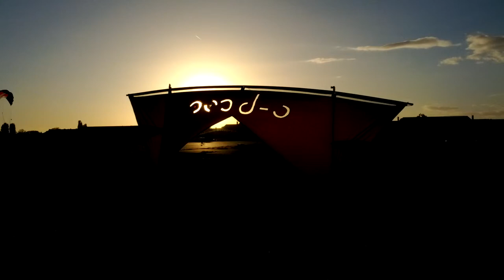qshell und honk machen faxen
naja, mal wieder uffm ackerspace jewesen... kitepilots: Qshell und honk. Qshell flog meinen Kite, damit ich im Video mir den trimm anschauen kann ;-)